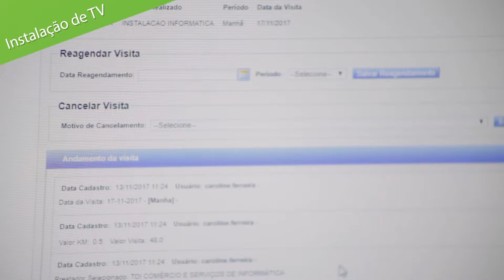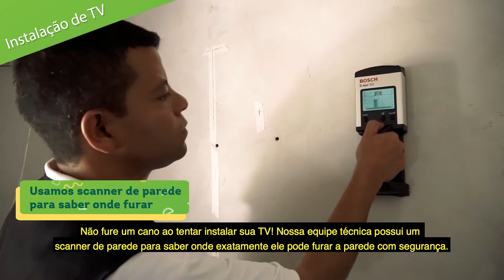CDF - Tutorial/Treinamento de Instalação de TV